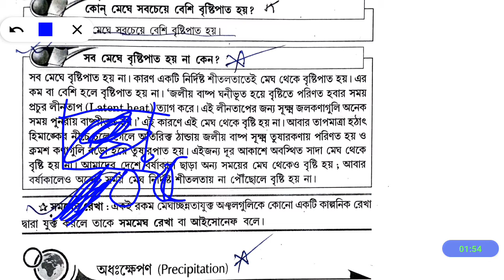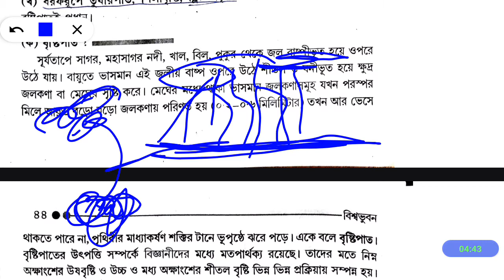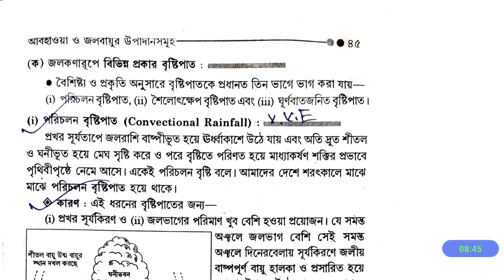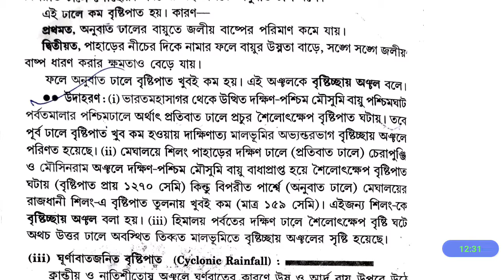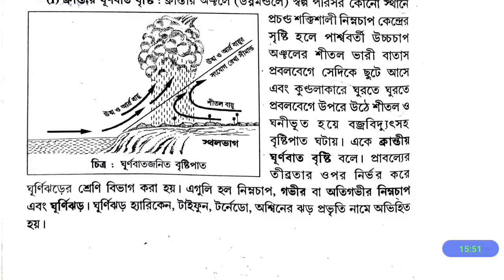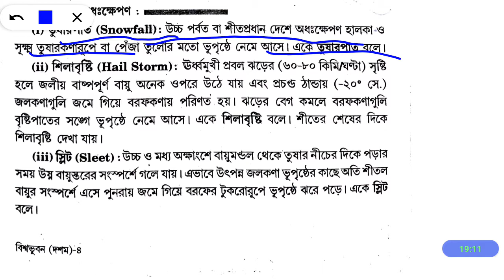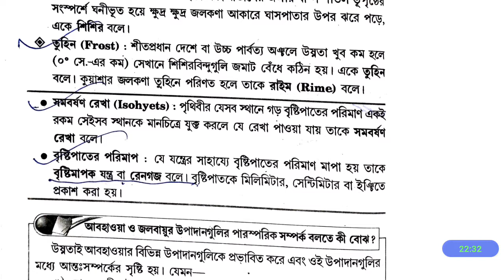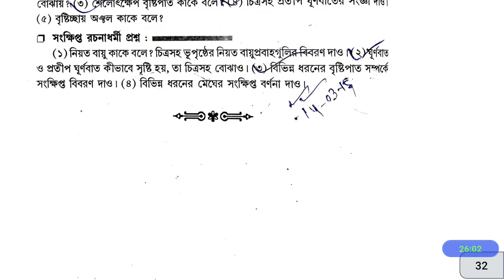tripurabanglamedium Class 10 Old Geography Book Chapter 2 Video Pary 4 (ii)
☎️My Contract 📲

tripuraschoolclasses ©️2020